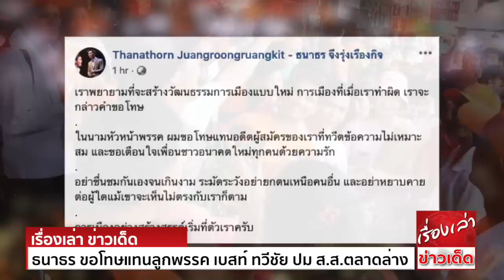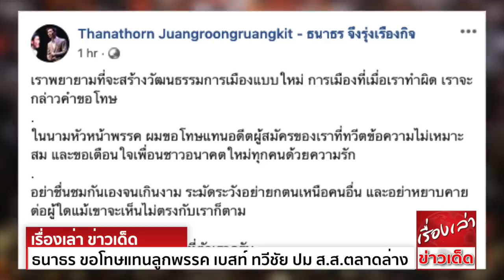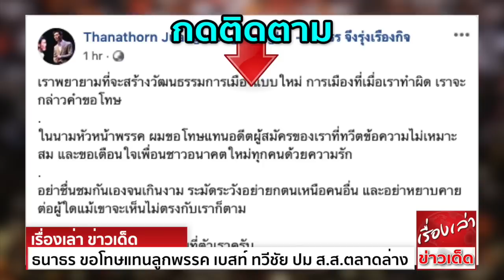สุดยอดผู้นำ ธนาธร ขอโทษแทนลูกพรรค เบสท์ ทวีชัย ปม ส.ส.ตลาดล่าง เตือน “อย่ายกตนเหนือคนอื่น”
จากกรณี นายทวีชัย วงศ์ไพโรจน์กุล หรือ เบสท์ ผู้สมัคร ส.ส.กรุงเทพมหานคร พรรคอนาคตใหม่ โพสต์ข้อความในทวิตเตอร์ ระบุว่า “เป็น ส.ส.หรือพระครับ วิ่งรอบออกงานศพขนาดนั้น” พร้อมกับติดแฮชแท็ก ส.ส.ตลาดล่าง จนกลายเป็นประเด็นร้อนแรงในโลกโซเซียล ซึ่งก็มีคนเข้ามาแสดงความคิดเห็นมากมาย ทั้งเห็นด้วยและไม่เห็นด้วย
ล่าสุด นายธนาธร จึงรุ่งเรืองกิจ หัวหน้าพรรคอนาคตใหม่ ได้ทวีตข้อความผ่านทวิตเตอร์ ถึงกรณีที่เกิดขึ้น ระบุว่า...
"ในนามหัวหน้าพรรค ผมขอโทษแทนผู้สมัครของเรา ที่ทวีตข้อความไม่เหมาะสม และขอเตือนใจเพื่อนชาวอนาคตใหม่ทุกคนด้วยความรัก อย่าชื่นชมกันเองจนเกินงาม
ระมัดระวังอย่ายกตนเหนือคนอื่น และอย่าหยาบคายต่อผู้ใด แม้เขาจะเห็นไม่ตรงกับเราก็ตาม การเมืองอย่างสร้างสรรค์ เริ่มที่ตัวเราครับ"
ในขณะที่นายทวีชัย ก็ได้ออกมาโพสต์ขอโทษกับการกระทำของตัวเอง ระบุว่า...
"กรณีความเห็น ส.ส.ไปงานศพในทวีตเตอร์ของผม ผมต้องขอโทษทุกท่าน ที่เนี้อหาบางส่วนแสดงถึงทัศนคติที่ไม่เหมาะสม โดยเฉพาะการใช้คำว่า “ส.ส.ตลาดล่าง”
ซึ่งทางพรรคอนาคตใหม่ถือว่า เป็นการดูถูกหรือลดทอนคุณค่าของคนอื่น ขัดต่อหลักการ-คุณค่าของพรรค ทางพรรคได้กล่าวตักเตือนผมแล้ว และผมจะระมัดระวัง
ไม่แสดงออกในลักษณะนี้อีกครับ"